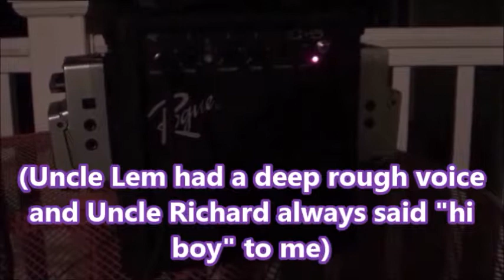Memorial Day 2AM Radio Specter Session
Outside on the deck of the Briscoe Mining Co I wanted to thank those Veterans in my family.